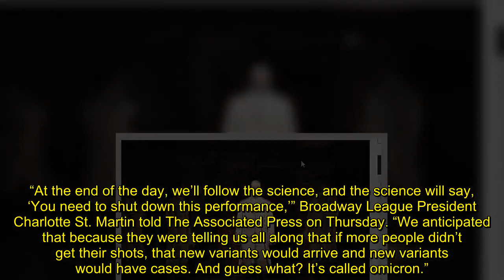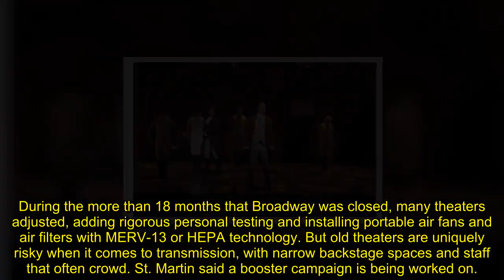‘Hamilton’ Joins Latest Broadway Covid Cancellations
Many stages on both Broadway and the West End have been forced to go dark once more as the live theater community grapples with backstage outbreaks of the coronavirus and its variants, temporarily closing everything from London’s revival of “Cabaret” starring Eddie Redmayne to mighty “Hamilton” in New York.